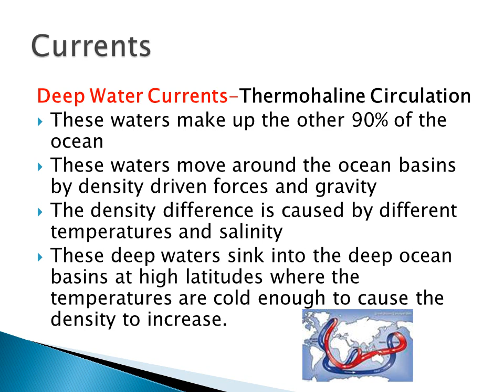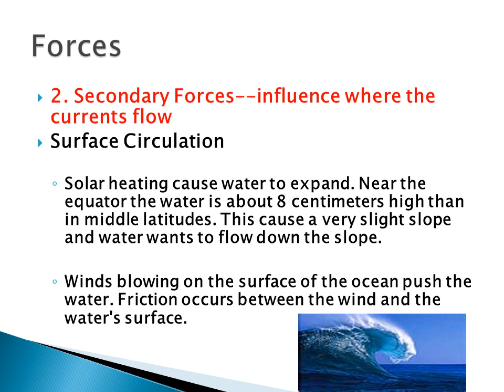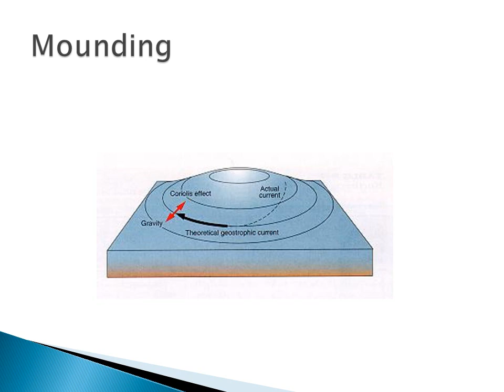Oceans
Water, water everywhere…
But only on the Earth!
All the oceans are really just one body of water

This is divided into the four named oceans:
Pacific
Atlantic
Indian
Arctic
Ocean names
The oceans are always in motion
Tides happen twice daily
Tides are caused by the pull of gravity by the moon, and to a lesser degree by the sun
Why do you think the sun would pull less than the moon?
There are two type of Ocean Currents:

 Surface Currents-Surface Circulation
These waters make up about 10% of all the water in the ocean.
These waters are the upper 400 meters of the ocean.
Deep Water Currents-Thermohaline Circulation
These waters make up the other 90% of the ocean
These waters move around the ocean basins by density driven forces and gravity
The density difference is caused by different temperatures and salinity
These deep waters sink into the deep ocean basins at high latitudes where the temperatures are cold enough to cause the density to increase.
Ocean Currents are influenced by two types of forces
1. Primary Forces--start the water moving
The primary forces are:
Solar Heating
Winds
Gravity
Coriolis effect
2. Secondary Forces--influence where the currents flow
Surface Circulation

Solar heating cause water to expand. Near the equator the water is about 8 centimeters high than in middle latitudes. This cause a very slight slope and water wants to flow down the slope.

Winds blowing on the surface of the ocean push the water. Friction occurs between the wind and the water's surface.
A wind blowing for 10 hours across the ocean will cause the surface waters to flow at about 2% of the wind speed.
Water will pile up in the direction the wind is blowing.
Gravity will pull the water down the "hill" or pile of water.
But the Coriolis Force causes the water to move to the right (in the northern hemisphere) around the mound of water.
Remember the Coriolis Force move objects to the right in the northern hemisphere, and to the left in the southern hemisphere
These large mounds of water and the flow around them are called Gyres. The produce large circular currents in all the ocean basins.
Gyres